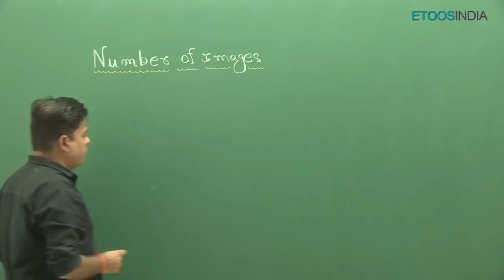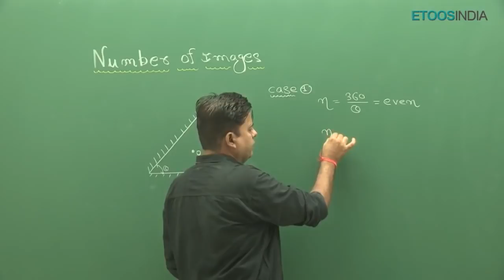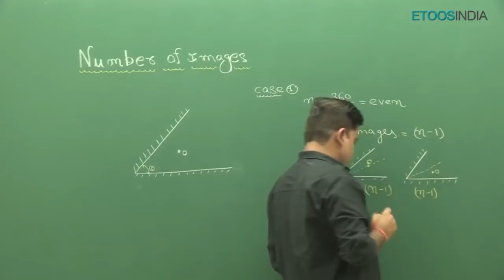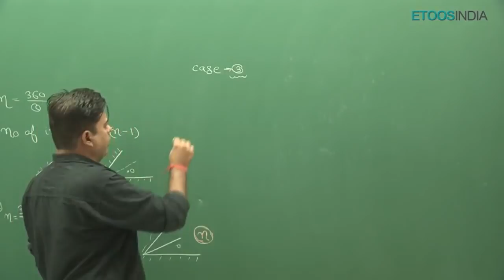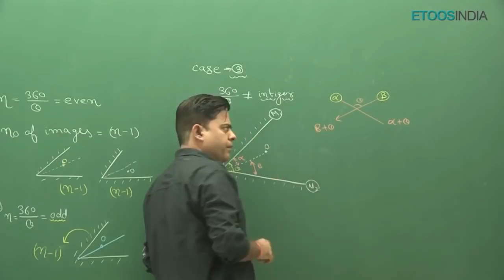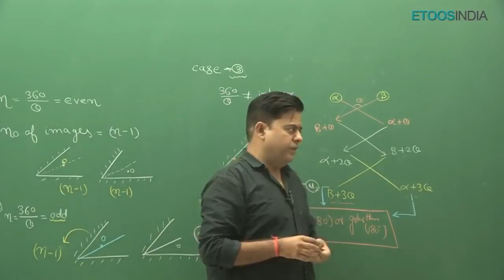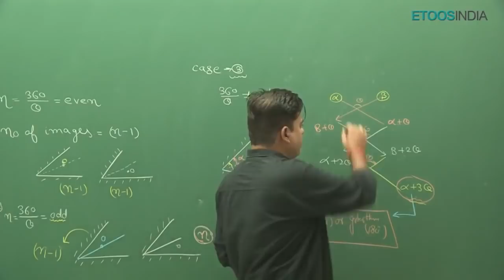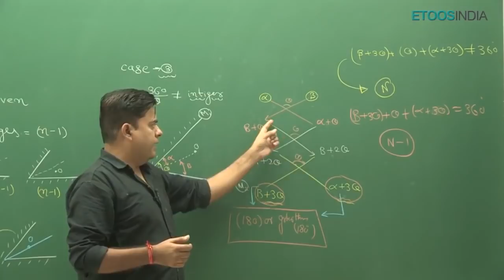Optics (No. of Images) Video Lectures By Sanjay Gandhi Sir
Optics Video Lecture of Physics for NEET by Sanjay Sir. Sanjay Sir is known for his focused and simplified NEET teaching to bring to students an easy and analytical methodology towards NEET. For More information regarding Video Lectures & Study material please visit the